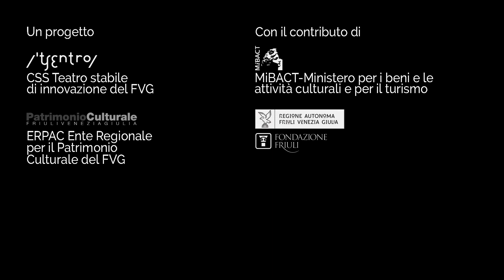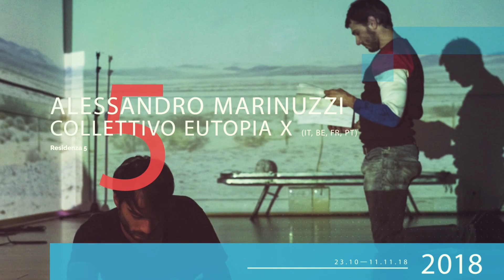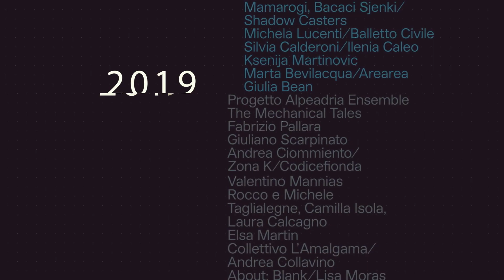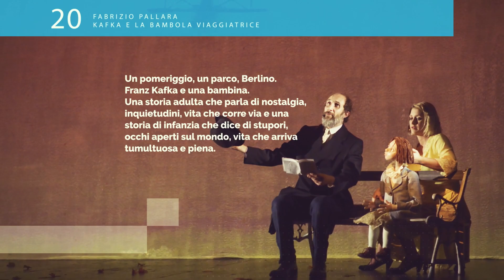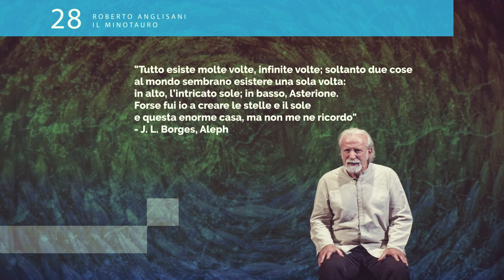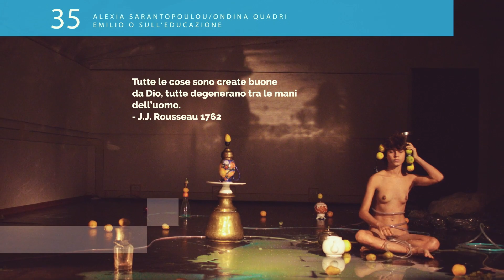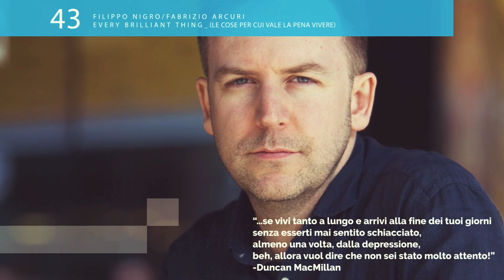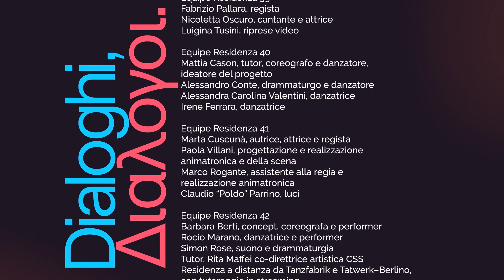Dialoghi - Residenze delle arti performative a Villa Manin 2018 – 2020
editing video Entract Multimedia
video graphic design Paola Zoratti
art direction Dialoghi / Residenze delle arti performative Think Work Observe
musica Giulia Tosi